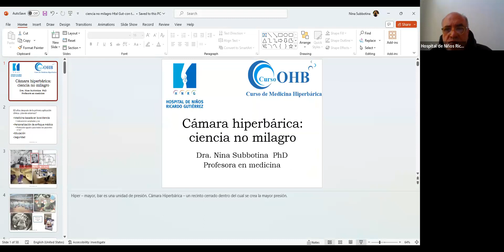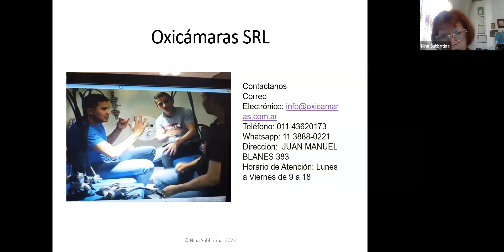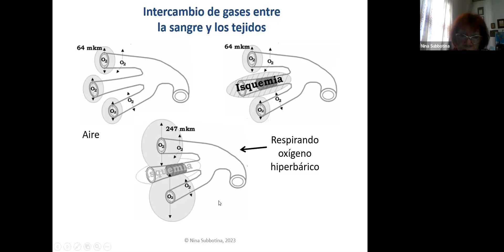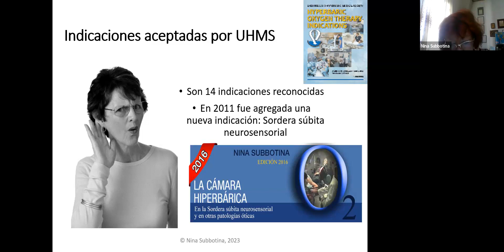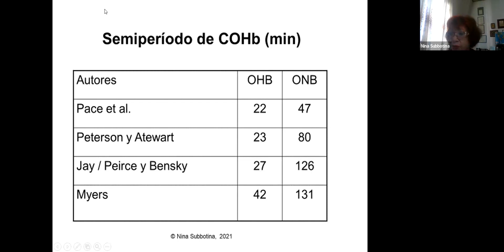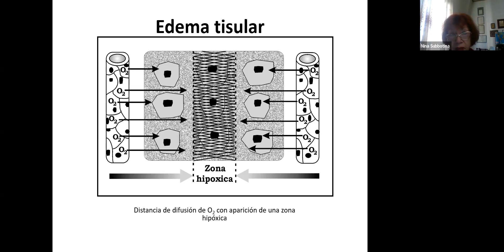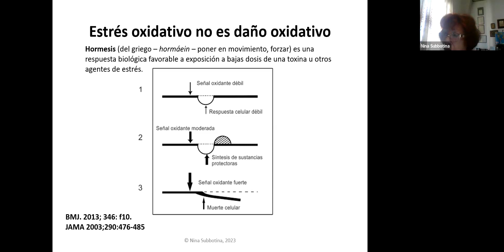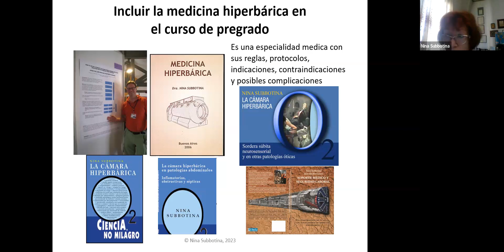Ateneos Virtuales de la Urgencia 27/9/2023: "Cámara hiperbárica: ciencia, no milagro"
Presenta: Dra. Nina Subbotina